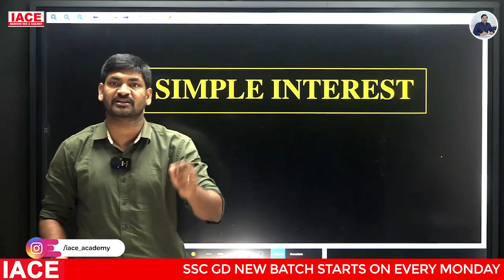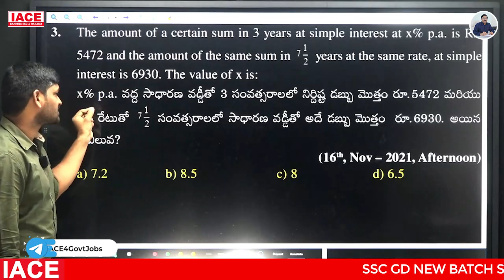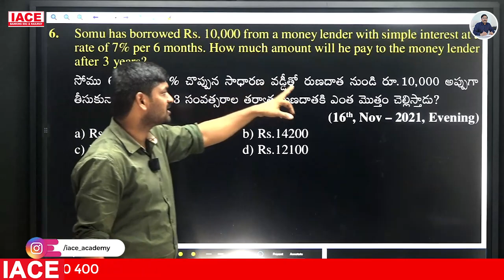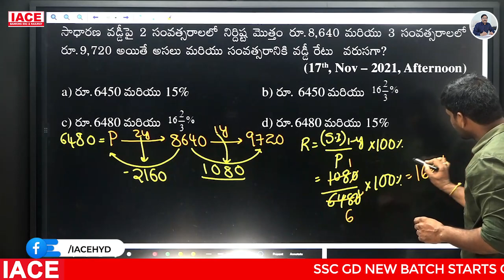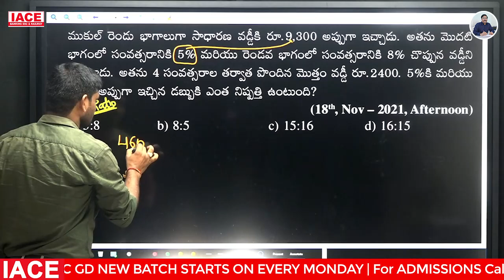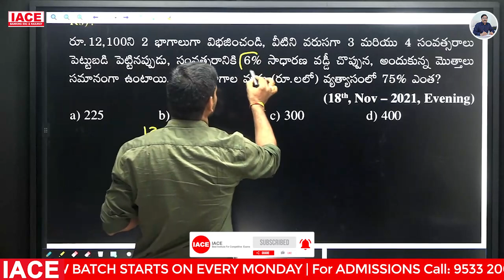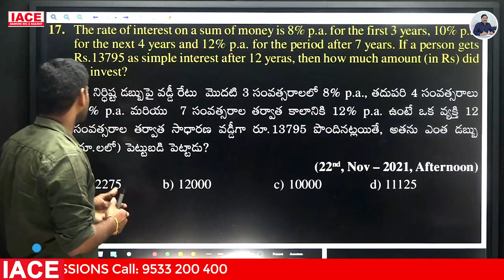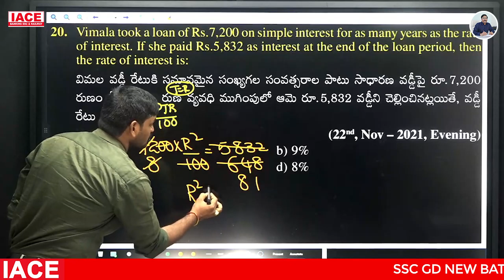SSC GD Previous Year Questions-Mathematics: SIMPLE INTEREST || Useful for upcoming SSC GD Exam